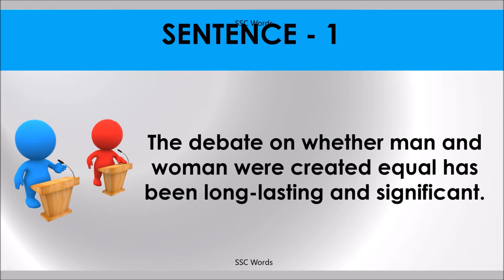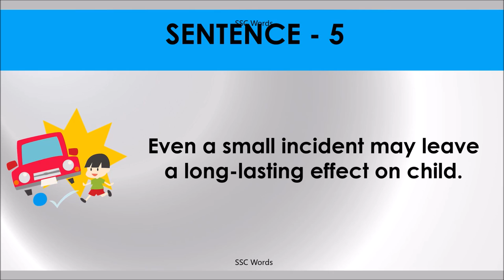LAST LONG Idiom 272 # Meaning and five sentences # SSC Words